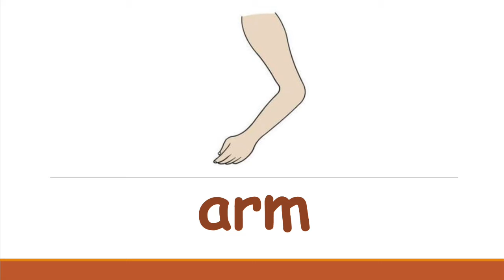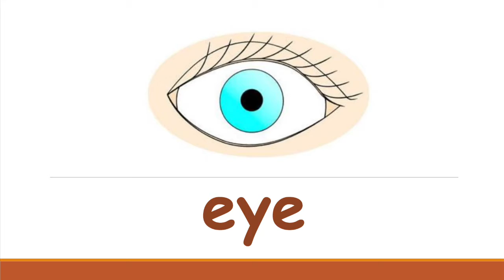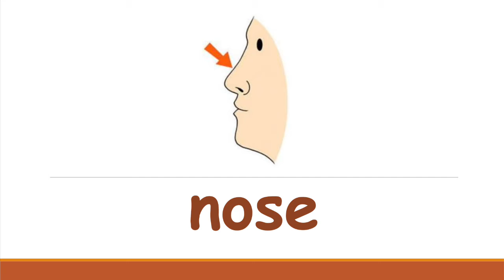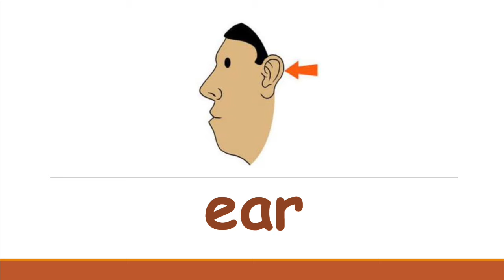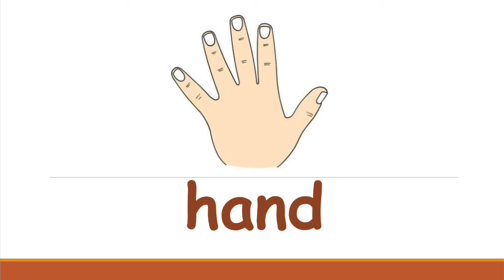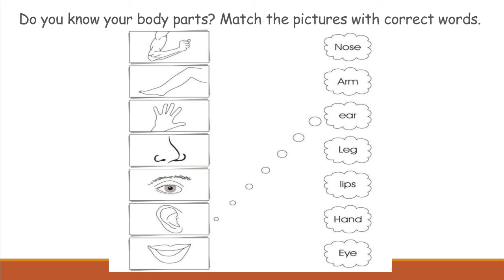Teaching Parts of the Body : Teacher Christine (Kinderkarten 3)